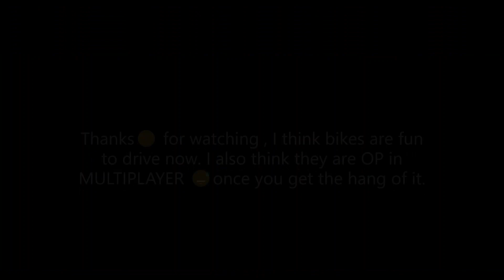Asphalt 8, TRUE D Class 👑KING!🏍 KTM 1290 SUPER DUKE R MULTIPLAYER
A true D class King, Acceleration+, top Speed +. today I did a testing of the Super Duke 1290, double boosted, and found out that its very competitive, if mastered it can become for you a true beast in MP, any league is possible but it takes skills☝🧐. hope you all enjoyed the video, please like and subscribe to channel if new.🏆

           :Jonth_-_Collapse_[NCS_Release]
           :Blazars_-_Northern_Lights_[NCS_Release]
           :Elektronomia_-_Energy_[NCS_Release]